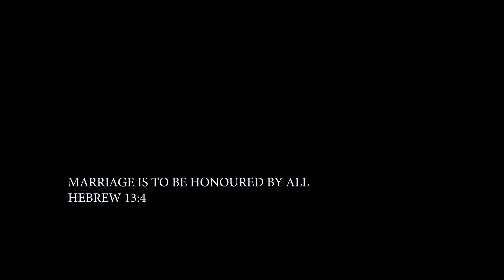Lv.Darshel Weds Ss.Malwar